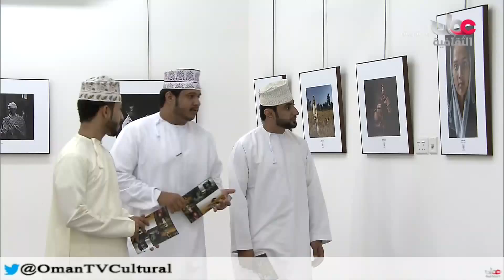أخبار الثقافة - الإثنين 14 مارس 2016 م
أخبار الثقافة
الإثنين 14 مارس 2016 م